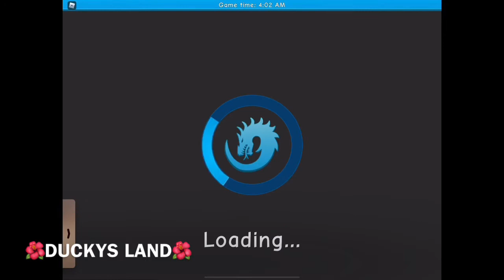Roblox Dragons Life Glitch To Turn Upside Down